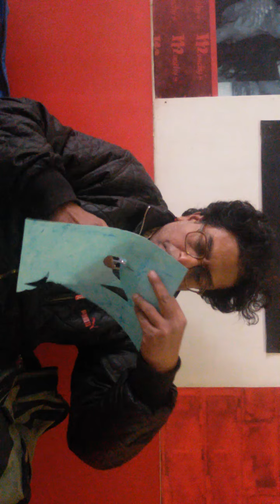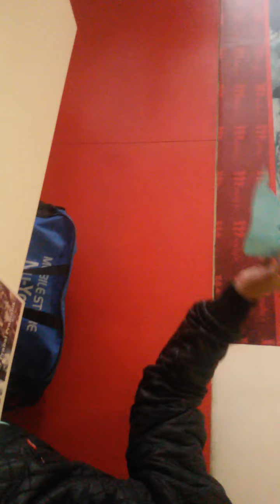Memories :- Late Prabal Pramanik, A Friend & a world renowned paper cutting artist .......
It was on the 21 / 01 / 2016 that I met the Late Prabal Pramanik, a dear friend and a world renowned & well acclaimed paper cutting artist from Bhamlada, Dhar Block, Pathankot who cut out a Eid greeting without sketching at one of our last meeting he later cut me out too when i was cooking a meal for both of us which is uploaded in the next video .